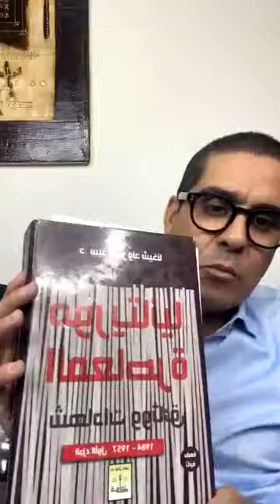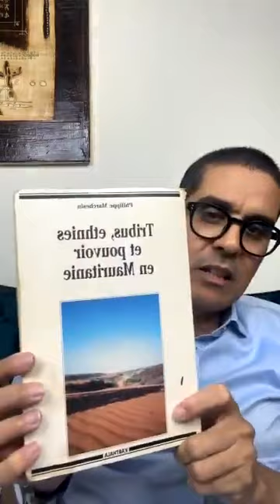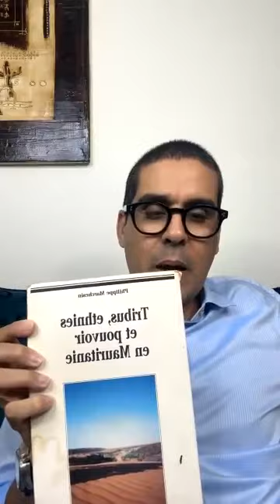حسن لبات : خفايا الخلاف مع شركتي BP وكوسموس ، المشاكل مع مالي ، تصدر مؤشر حرية الصحافة عربيا ...